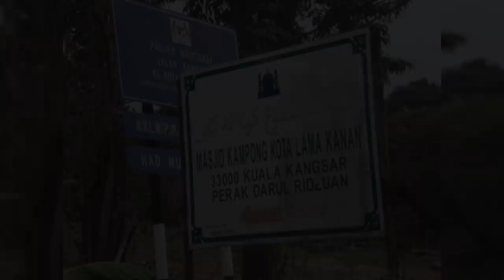Misteri Sultan Perak Yang “HILANG”